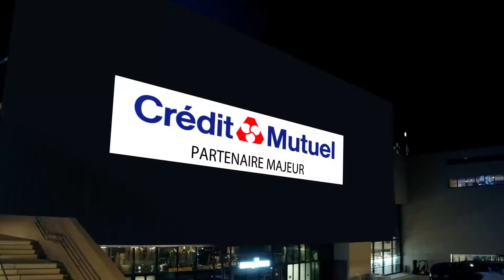Ibrahim Maalouf : Ma plus belle histoire c'est vous ! 💛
Ma plus belle histoire c’est vous 💛

Découvrez la déclaration d’amour à son public d'Ibrahim Maalouf dans notre nouvelle saga « Ma plus belle histoire c’est vous » ! Chaque dimanche à 19h50 sur TF1, un artiste nous livre sa déclaration d'amour à son public.

En partenariat avec Riffx by Crédit Mutuel